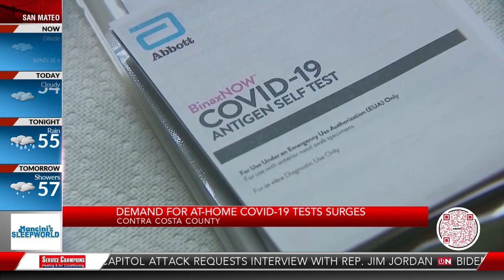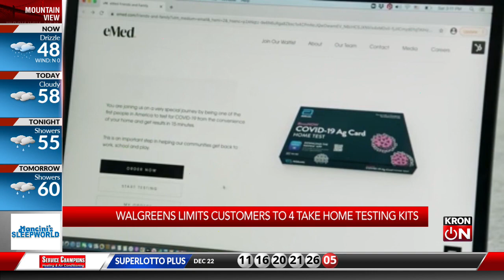Demand for at-home COVID-19 tests surges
KRON4's Dan Thorn reports